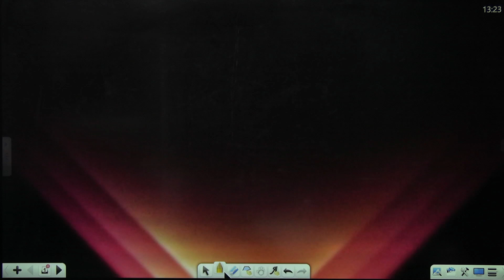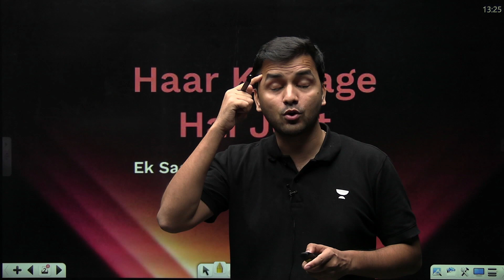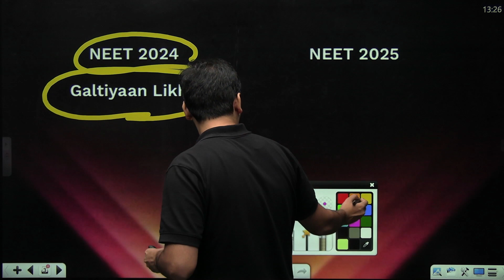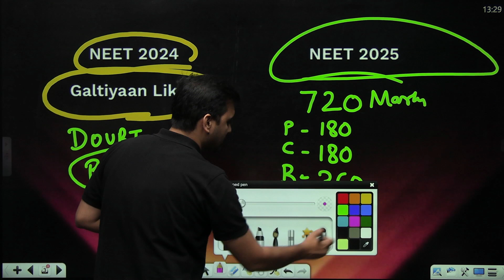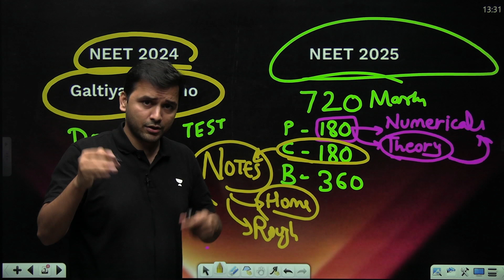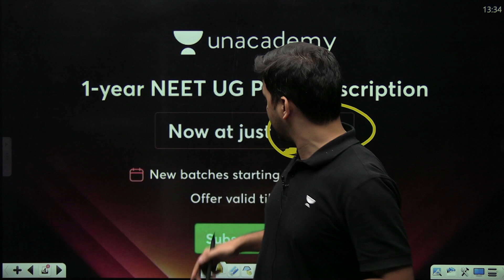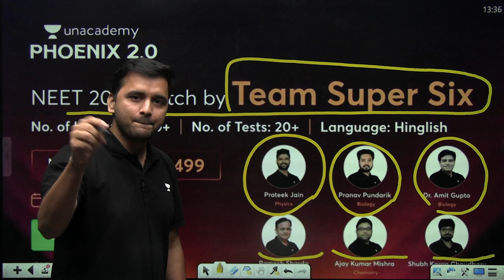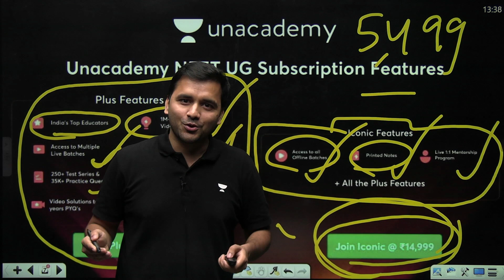Goat Roadmap for NEET 2025 | Peak Motivation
➡️ 1 Year subscription @ 5499/-

Deciding whether to take a drop for NEET 2025 depends on various factors such as your current preparation level, willingness to commit another year, and alternative options available. Consider consulting mentors, evaluating your strengths and weaknesses, and weighing the pros and cons before making a decision.